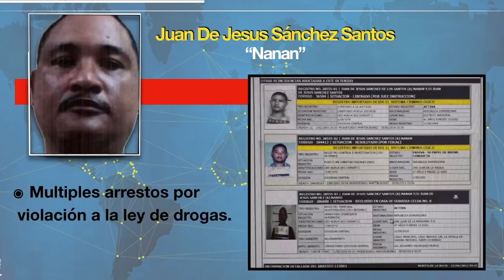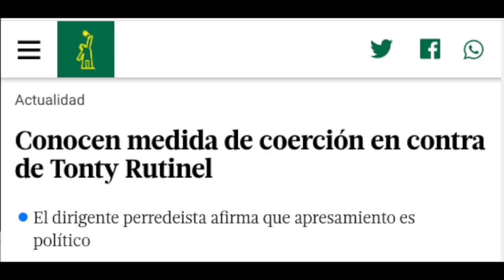Narcotraficantes #22 Y 23 Del PRM. Narco Partido.| Detective Angel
Bienvenidos al canal oficial de Detective Ángel, tu fuente confiable para análisis detallado y objetivo de la política en América Latina. En este canal, exploramos los temas más relevantes que afectan a nuestra región, desde decisiones gubernamentales hasta dinámicas sociales que impactan a millones de personas.

Ángel Martínez, un reconocido escritor, periodista e investigador con más de 30 años de experiencia, ofrece un enfoque único y profesional en cada video. Con 34 libros publicados que abarcan desde la psicología criminal hasta la seguridad privada, Ángel aporta una visión profunda y fundamentada en cada análisis.

En nuestro canal encontrarás:
Análisis político riguroso: Entendiendo los movimientos y tendencias que definen el futuro de América Latina.
Investigaciones periodísticas exclusivas: Revelando las verdades que otros no se atreven a contar.

Entrevistas con líderes y expertos: Diálogos profundos con las voces que están moldeando el panorama político y social.

Debates interactivos: Donde tu opinión también cuenta, fomentando un espacio de discusión respetuosa e informada.

Únete a una comunidad de personas comprometidas con la verdad y el análisis crítico.

Explora más del trabajo de Ángel Martínez:
Descubre sus libros en nuestra tienda oficial de Amazon. ¡Haz clic aquí para explorar!

👉 Visita la tienda de Ángel Martínez en Amazon

Descubre mi ultimo libro Quien Se Robo Mi Identidad

Mantente informado y forma parte de nuestra comunidad. ¡Detective Ángel está aquí para desentrañar las complejidades de la política latinoamericana con integridad y profesionalismo!